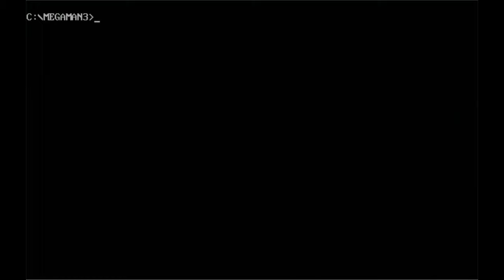Mega Man 3: The Robots Are Revolting (DOS) - Full Game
But wait, there's MORE. The second game in the "DOS Series" is Mega Man 3. For some reason 2 was completely glossed over. Of course, it's not like this is in any way related to the actual Mega Man 3, as none of the Robot Masters from it are here, nor do we have a slide to use. It's basically just an expansion pack for the first game. And you know how I said the first game isn't so bad since it's short? This game is the opposite of that. Each stage is incredibly long and is also a maze, as there's no clear cut way to know where you are going. And littered throughout each stage are turrets that will snipe you out of platforming segments and various forms of liquid dripping down on to you. In fact, this game has a bizarre obsession with water. And at the end of each marathon level awaits a painfully pathetic boss, each of them having the exact same pattern, save for Bit Man. They will jump at you, and upon reaching the end of the arena, they will fire their weapon. Rinse and repeat. Wave Man puts a small spin on this as he fires his weapon when jumping instead of when he lands. The last stage is even more of a marathon then the previous, since we gotta have a full boss rush in it, as well as a rematch with the final boss of the last game. But Wily himself decides to spend his fight in an acid pit, not even firing at you himself, instead just letting the turrets in the arena do that for him. But beat him and you get the exact same screen as last time, then the game closes.

It's funny how even bootlegs can play better than this.